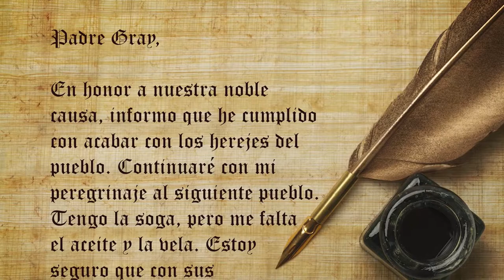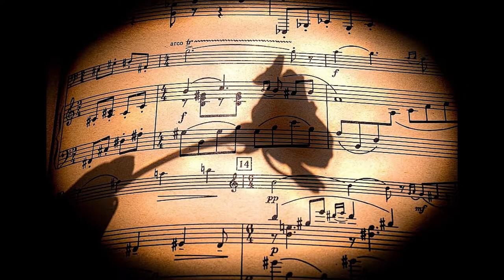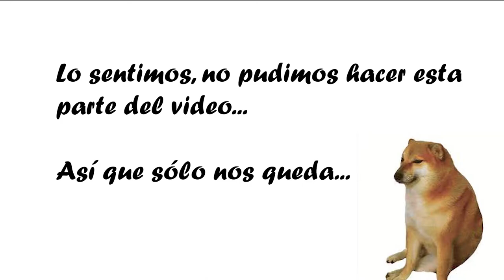La Novena Corona - Episodio 1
Campaña de D&D 5ta Edición La Novena Corona
Episodio 1: Todo tiene un inicio

Partidas en Vivo en el canal de Twitch de uno de los jugadores:

Arte:
- Imagen del Dungeon Master: @Miskaa._
- Modelado 3D: Juan Arroyo
- Animaciones: Juan Arroyo / Denis Arroyo
- Imágenes en Roll 20: Pertenecen a Wizards of the Coast
- Imágenes de Tokens de Personajes, memes y GIFS: Diversas páginas, no nos pertenecen